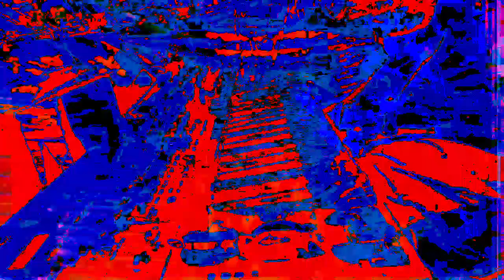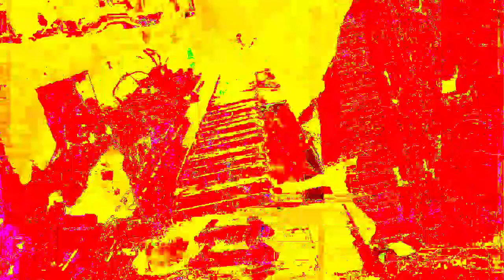The 13:13 minute long videos getting made and uploaded. *Photosensitivity Warning*